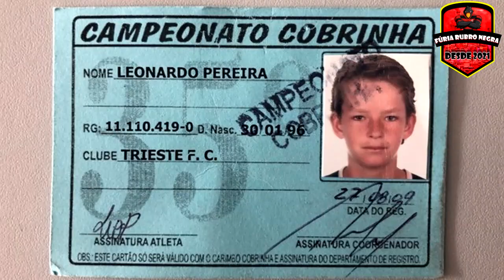Conheça a Emocionante História De Léo Pereira Do Flamengo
Conheça a História De Léo Pereira Jogador Do Flamengo, Que Também Já Jogou Pelo Trieste, Athletico Paranaense, Guaratinguetá, Náutico e Orlando City B.